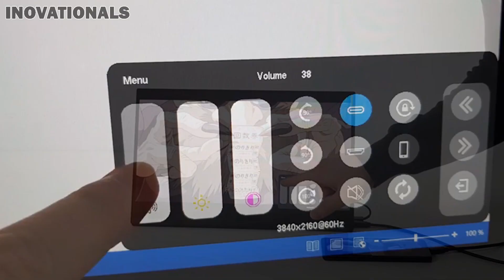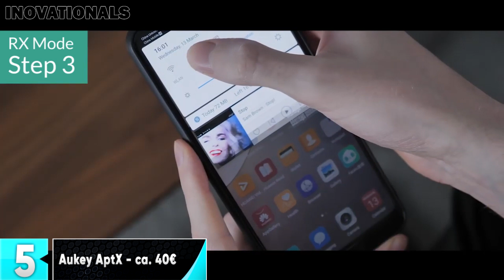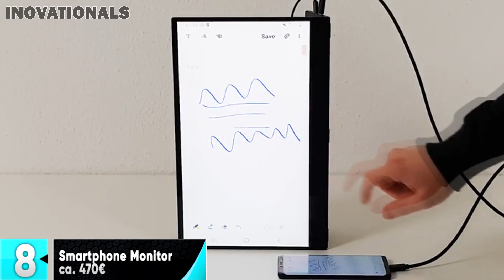Die besten SMARTPHONE GADGETS (deutsch / )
11 Geniale Smartphone Gadgets die jeder braucht. Die Handy Gadgets kann man alle bei Amazon kaufen und sind unsere beste Auswahl an Gadgets und Accessoires für das Handy und Smartphone im Jahr .

🌟 00:00 Die besten Smartphone Gadgets 🌟

00:08 ►1: Razer Kishi *

00:31 ►2: DJI Osmo Mobile 3 *

01:01 ►3: Nebula von Anker Mars II *

01:44 ►4: POW Audio mo *

02:27 ►5: Aukey AptX *

03:34 ►6: Reiseadapter *

03:58 ►7: Smartphone Arm Halterung *

04:22 ►8: 4k Smartphone Touch Monitor *

05:07 ►9: USB C Dockingstation *

05:34 ►10: MERGE VR Headset *

06:04 ►11: 30000mAh Powerbank *

► Wenn dir das Video gefallen hat dann lasse doch ein Like und ein Abo da!

1. Like das Video!

2. Teile das Video auf Facebook, Twitter oder irgendwo anders!

►Skype: ravixlp

Diese Sind mit dem * Symbol gekennzeichnet. Das bedeutet: Solltest du diesen Link benutzen und anschließend ein Produkt kaufen, werden wir gegebenenfalls durch eine Provision am Umsatz beteiligt. Für dich fallen dadurch keine zusätzlichen Kosten an.

Wenn du das liest schreib Gadgets Smartphone Test :D